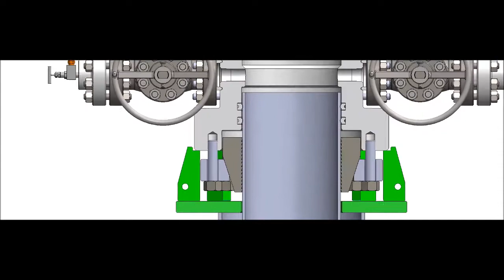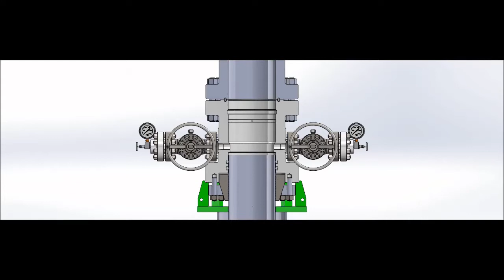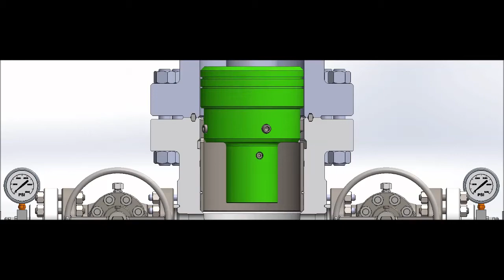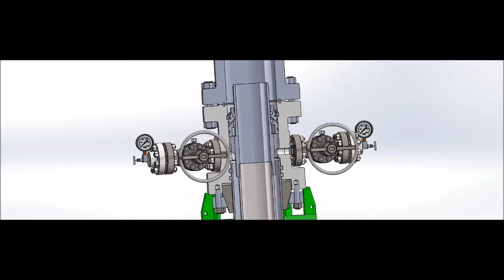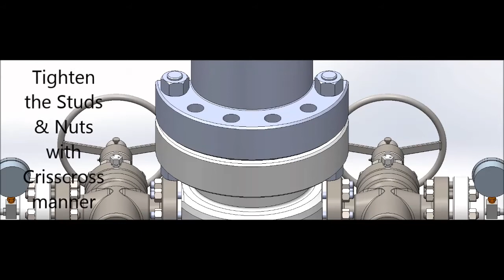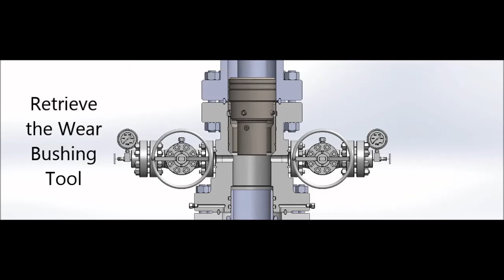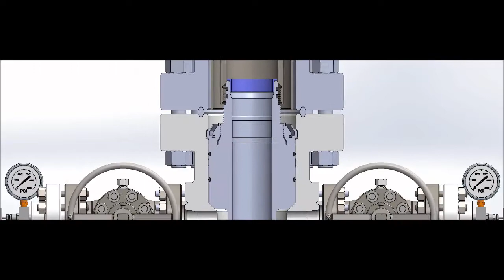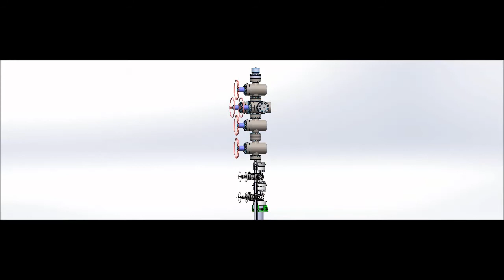Solidworks Animation for Wellhead Installation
Thank you so much for the awesome guy Ikson  for the music that I
can use for free
you can find the link below for the songs